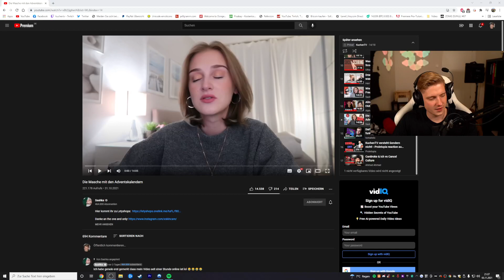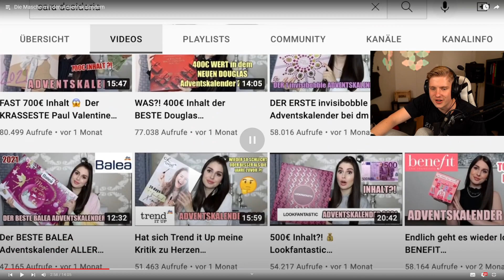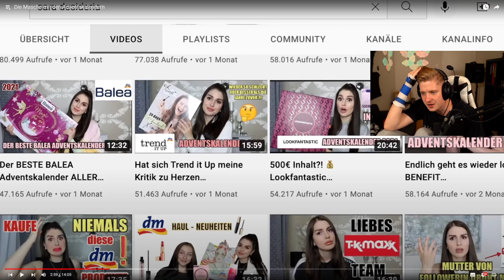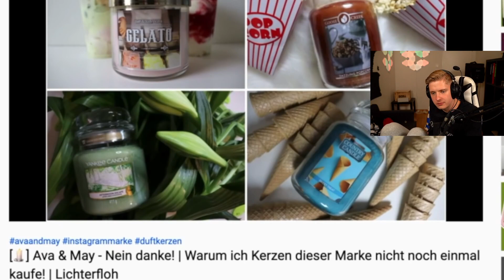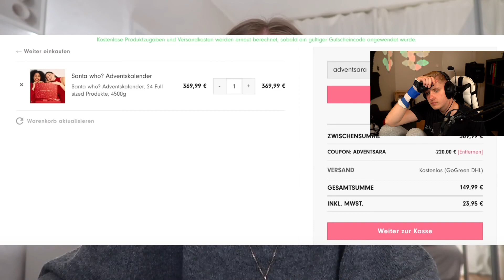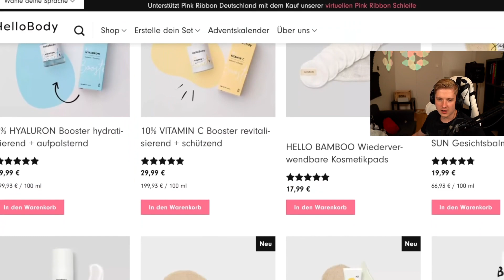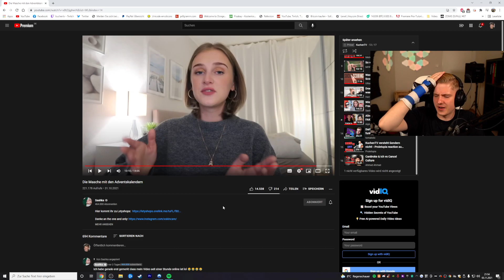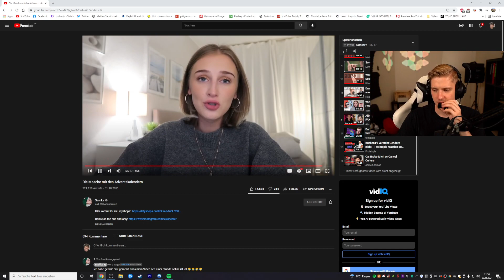Diese ADVENTSKALENDER zocken euch ab!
Impressum
Philipp-Kühner-Straße 2
99817 Eisenach